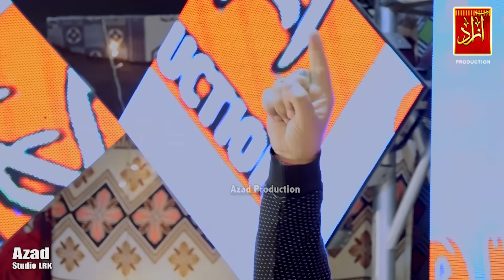Jisne Chaha Ali A.s Ko Latest Qasida Tufail Khan Sanjrani New album 09 Azad Production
Azad Production Presents New Qasida Video Singer Tufail Khan Sanjrani

Song : Jisne Chaha Ali A.s Ko
Singer : Tufail Khan Sanjrani
Lyrics : Sadoro Chandio
Mix & Master : Shadab Studio Karachi
Director :   Sadoro Chandio
Producer: Sadoro Chandio Molai Murtaza

                                    CONTACT BY
                  Recoded Lebal Azad Production

Jasni Chaha Ali Ko Qalnadr wo  Ban Gaya Nara Laga Ali as ka Samnadar Wo Ban Gya He Haq Or Sacha Ka Imam Ya Ali He Har zaba pe Dekho Subha Sham  Ya Ali as
01
Farman E Mustafa Hi man Qanat Mola Ya Ali Farman E Mustafa Hi man Qanat Mola Ya Ali Jas Jas Ka Mean Ho Mola As ka Hi Mola  Ya ali as Pegham e Mustafa Dekho Hi Ya ali As he Har zaba pe Dekho Subha Sham  Ya Ali as
2
Panjtan Pak Ka hi Darwaza Dekho Ya Ali Panjtan Pak Ka hi Darwaza Dekho Ya Ali Jhangal Pahar  Kahti Nadi Ali Ali Ali He Har Moman ka Salam Ya Ali he Zaban Pe Dekho Sham Ya ali as he Har Zaban pe ya ali as Mushkal Mean Kam Ata Tera e nam Ya ali meri be Hal Ho mushkal name  e Hussain ya ali ali e janta hi Tera makam ya ali

جسنی چاہہ علی کو قلنادر وو بان گیا نارا لگا علی اس کا سمندار وو بان گیا وہ حق یا سچا کا امام یا علی وہ ہر زبا پہ دیکھو سبھا شام یا علی جیسے

فرمان ای مصطفی ہی من کنت مولا یا علی فرمان ای مصطفی ہی من قانت مولا یا علی جس جاس کا مطلب ہو مولا اس کا ہا مولا یا علی اس جیسے پیگھم اور مصطفی دیکھو ہائے یا علی اس جیسے ہار زبا پی دیکھو سبھا شام یا علی اس

پنجتین پاک کا ہی دروازہ دیکھو یا علی پنجتن پاک کا ہی دروازہ دیکھو یا علی جھنگال پہاڑ کہتی نادی علی علی محمد کلم سلام یا علی زبان پہ دیکھو شام یا علی اس ہی ہار زبان پی یا علی اس مشکل میین کام عطا تیرا اور نام یام علی علی ہال ہل مشکل نام ای حسین یا علی علی ای ہائے تیرا مکم یا علی

Azad Production Has Well Equipped  In-House  Quality Voice Recording Studio  Production House For Shooting Dramas  Telefilms  Songs And Live Shows And An Ultra Modern  Sound-Proof Facility For Indoor Live Audio And Video Shootings. With Its Excellent Infrastructure State Of The Art Equipment, Dedicated Team of Experts  Countrywide Distribution Network, And Participation Of Most Popular Artists  Performance Of Azad  Production Remains Outstanding In Its Area Of Business